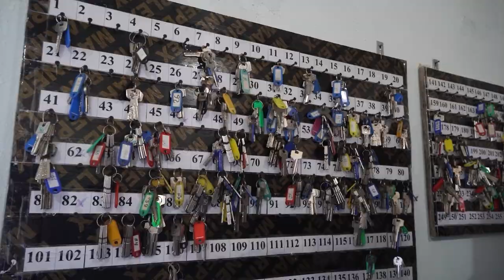Ключи пайщикам ЖСК «Остров» начнут выдавать в грядущие выходные.